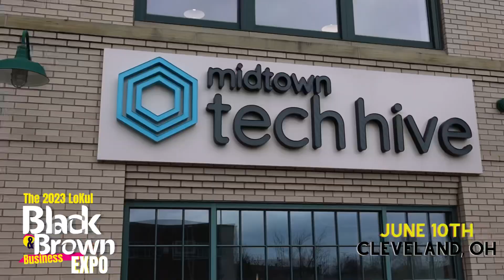Lokul Black & Brown Business Expo Promo